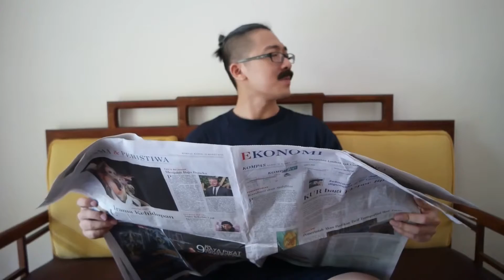REZA SADHA - TIPE TIPE PAPA !!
Ini video terinspirasi dari papa Reza dan papa nya temen2.
Papa kalian kaya gini juga ga ??
JANGAN LUPA TULIS TIPE PAPA KALIAN DI COMMENT YA !